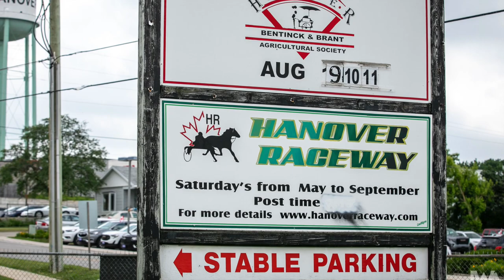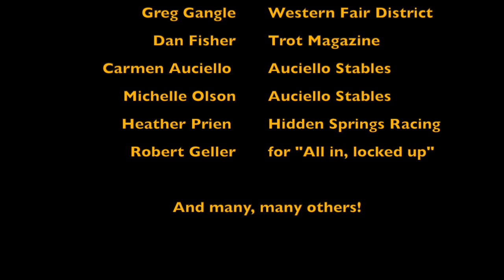2020 Ontario Horse Racing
Compilation of video /photo from Ontario's 2020 Thoroughbred and Standardbred Season (so far).